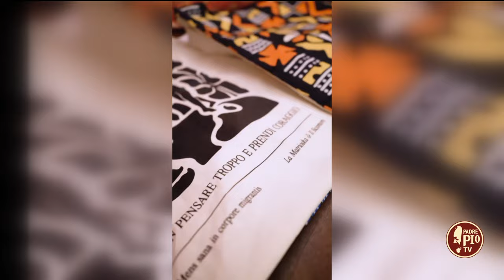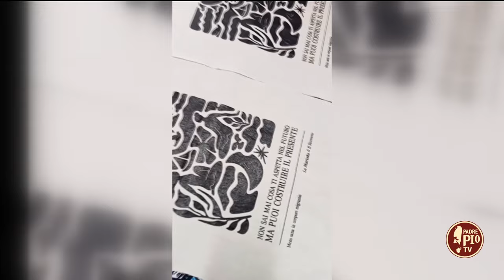Vi racconto del nostro laboratorio tessile, creativo e sociale (Just Today 18 Marzo 2024)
Intervista a Elisabetta Dessì psicologa e coordinatrice progetti de La Matrioska